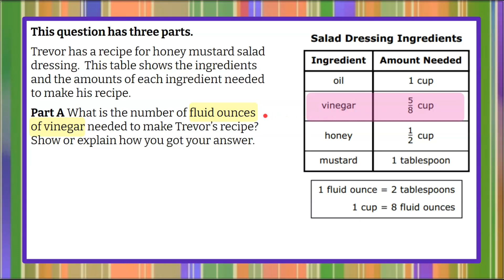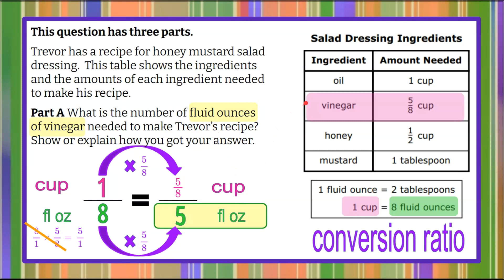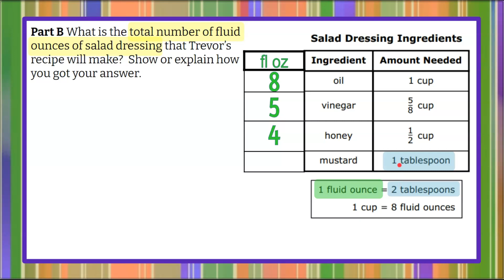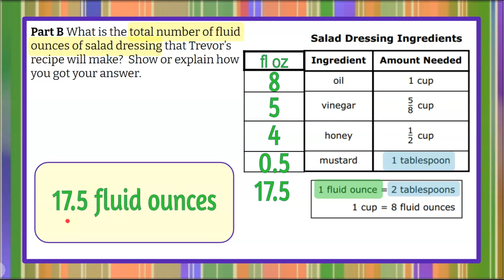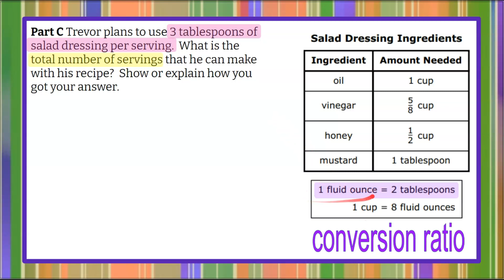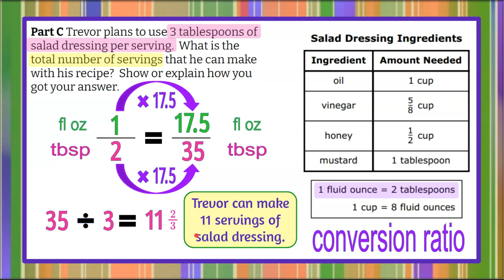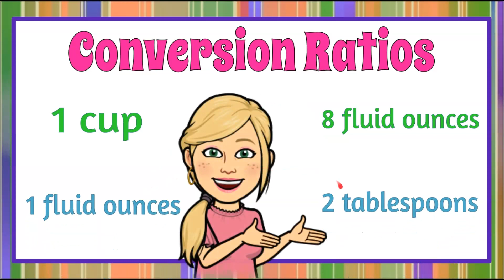Using Conversion Ratios | 7.NS.A.3 💚💙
In this math video we will be using conversion ratios to change a recipe.  We will be converting cups to fluid ounces and fluid ounces to tablespoons.  We will begin by converting 5/8 cup to fluid ounces.  We will then determine the number of fluid ounces in a recipe by converting cups and tablespoons to fluid ounces. We will then determine how many servings of 3 tablespoons are in the recipe.  We will use conversion ratios to write proportions.  We will use equivalent ratios to determine missing values.  An exemplar solution is modeled and explained.

00:00 Introduction
00:15 The Problem
00:57 Understanding Part A
01:14 Using a Conversion Ratio
01:37 How to Write a Proportion
02:00 How to Solve a Proportion
02:12 Multiply a Whole Number by a Fraction
02:25 Solution - Part A
02:39 Part B
03:02 Converting to Fluid Ounces
04:20 Solution - Part B
04:48 Part C
05:15 Fluid Ounces to Tablespoons
06:08 Find the Number of Servings
06:44 Solution - Part C

Apply and extend previous understandings of operations with fractions to add, subtract, multiply, and divide rational numbers.

7.NS.A.3  Solve real-world and mathematical problems involving the four operations with rational numbers.